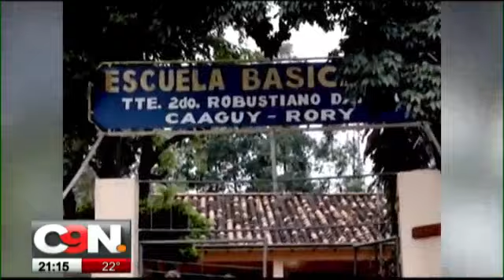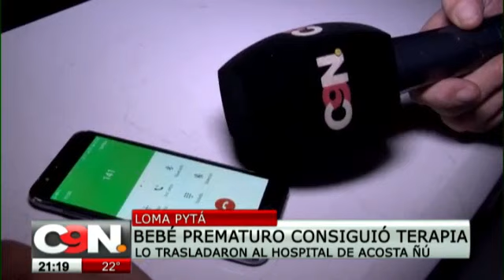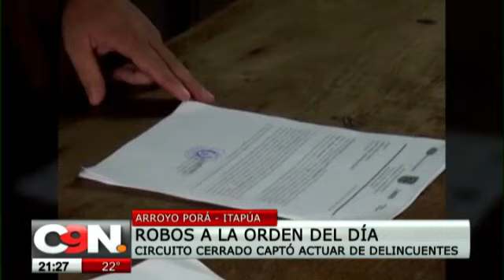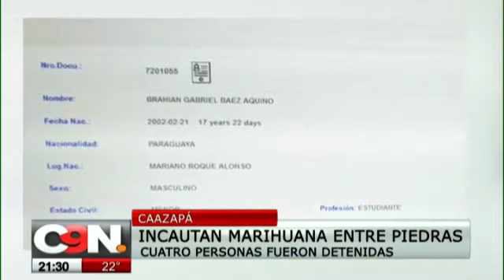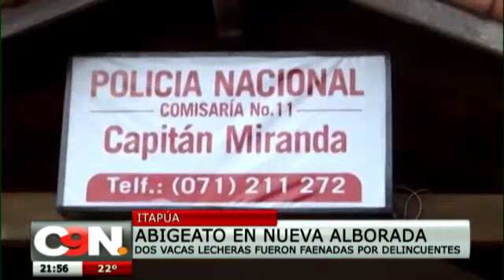C9N Noticias Segunda Edición: Programa del 15 de marzo 2019